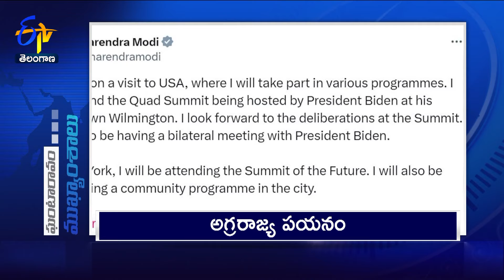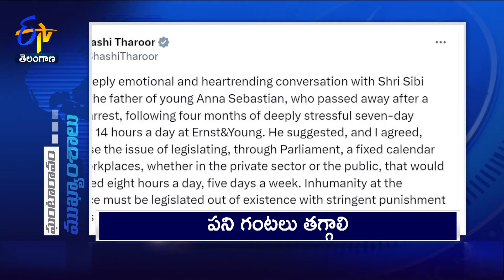11 AM | 21st September 2024 | Ghantaravam | News Headlines | ETV Telangana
21st September 2024 | 11 AM | Ghantaravam | News Headlines | ETV Telangana